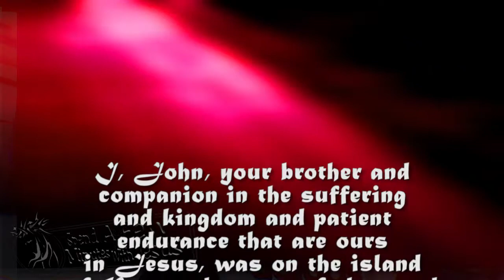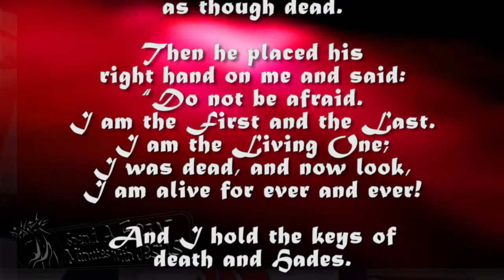Prelude to: Revelation -- Day 7 | #343